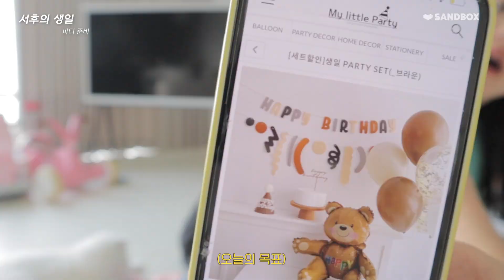Gender Reveal 둘째 또복이의 성별을 공개합니다!🎉 친정부모님과 남편의 반응은👀? (feat. 서후의 두번째 생일파티) | 최희로그 (젠더리빌파티, 성별확인, 임신)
안녕하세요, 꿀잼희 여러분들!
지난번 임신 소식에 이어 또 한번의 좋은 소식을 여러분께 전하네요🥰

일단 지난번엔 우리 서후가 드디어 24개월이 되어 두돌을 맞이했어요🙆‍♀️
그리고 드디어 우리 또복이의 성별을 알게 되었답니다🎉
또복이의 성별, 다들 눈치채고 계셨나요👀?
저희 또복이, 얼른 낳아서 복이와 즐겁게 놀아줬으면 좋겠네요🤣